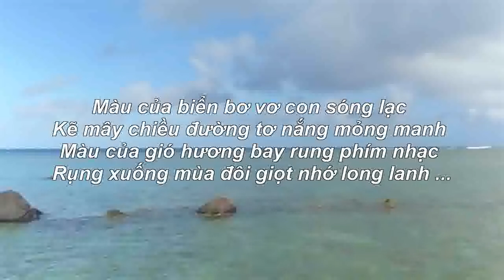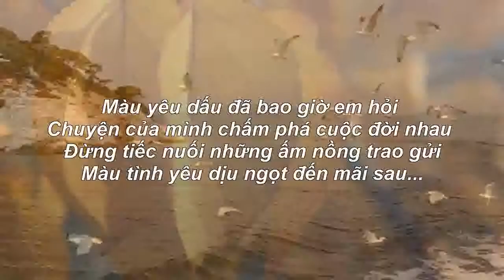CHẤM PHÁ - 2022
CHẤM PHÁ - Ca Khúc Mới 2022
Nhã Thanh - Lưu Ly Thảo